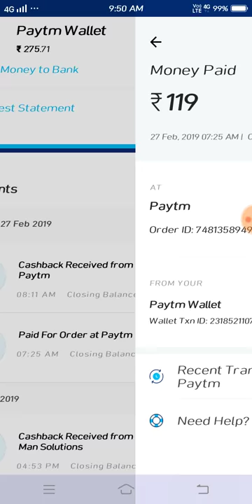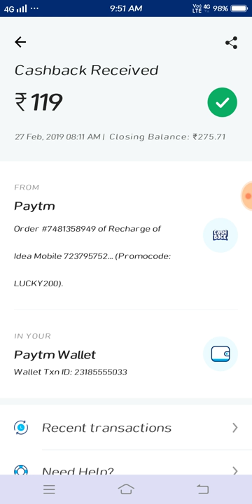Paytm maha loot offer 150 everyone 😱😱😱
Paytm maha loot offer

🔥 Download dream11 now and get Rs. 10 joining bonus